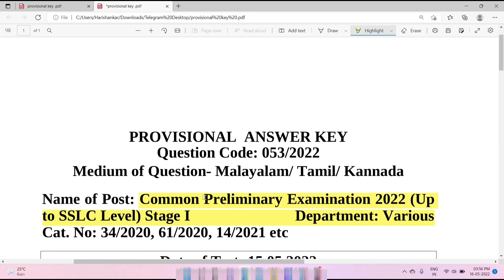📢ANSWER KEY വന്നു,10th പ്രിലിമിനറി 1st Phase, നിങ്ങൾക്ക് എത്ര മാർക്കെന്ന് ഇനി അറിയാം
10th prilims answer key
LDC mains ranklist 2022
LDC Mains ranklist
LGS Mains Ranklist 2022
LGS mains ranklist
LDC LGS UPDATES
10th preliminary answer key
 10th preliminary 2022 answer key
 10th preliminary First phase answer key
 10th preliminary answer key today
 10th preliminary
 10th prelims answer key
 10th prelims 2022 answer key
 First phase answer key
 10th prelims First phase answer key